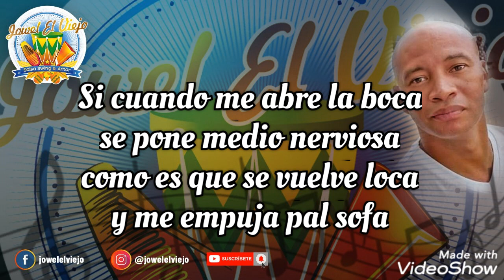Oye Paco El Gran Combo De Puerto Rico Letra (No Copyright Music)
Gran Combo Oye Paco Letra
El Gran Combo Oye Paco Letra

Pero Paco, mira Paco.
Que te cuento,
que te digo que en mi casa mando yo

Si cuando me abre la boca
se pone medio nerviosa
como es que se vuelve loca
y me empuja paso a atras

Y lo malo es que sabe karate,
te sabe judo y boxeo,
y en lucha libre es un bate
ayer me rompio tres dedos tan solo por contestarle.

AY! QUE DOLOR, CUANTA IRONIA
TODOS MANDAN EN SU CASA
Y YO NO MANDO EN LA MIA

oye, me da si llego de noche
pero me da si llego de dia
como quiera me da señores
que triste es la vida mia, Ay bendito!

Ayer paré en casa de Queko
me di un trago de agua ardiente
y nada mas que por eso
oye, brinco y me rompio tres dientes

Si llego temprano es malo
si llego tarde tambien
que triste es estar ligado
oye, a esta maldita mujer, Diablo!!

Julia
Estas Equivocada
Oye Paco
Bom Bom
La Ley No. 10
El Hijo De Juan
Todo El Mundo Quiere A Alguien
La Piquina
Tatalibaba
Sigue Ella Boba

Canción Oye Paco
Artista El Gran Combo De Puerto Rico
Album Por El Libro
Año 1972
Vocalista Pellin Rodriguez
Sello E.G.C. Records

Oidos Exclusivos

Descargo de responsabilidad de copyright En virtud de la Sección 107 de la Ley de Copyright de 1976, se permite el "uso justo" para fines tales como críticas, comentarios, informes de noticias, enseñanza, becas e investigación. El uso justo es un uso permitido por la ley de derechos de autor que de lo contrario podría estar infringiendo. El uso sin fines de lucro, educativo o personal inclina la balanza a favor del uso justo. Descargo de responsabilidad de derechos de autor: